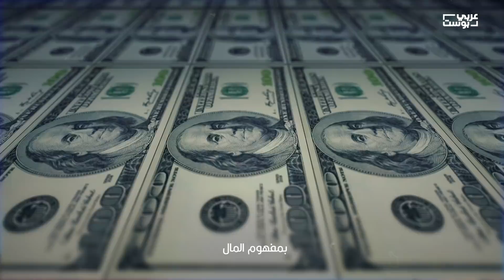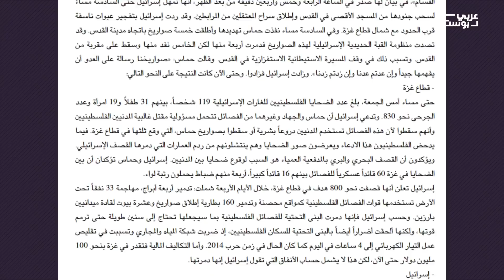صواريخ حماس غير مكلفة.. لكنها تكلف اسرائيل ملايين الدولارات يومياً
كيف تسببت صواريخ المقاومة في خسارة إسرائيل ملايين الدولارات